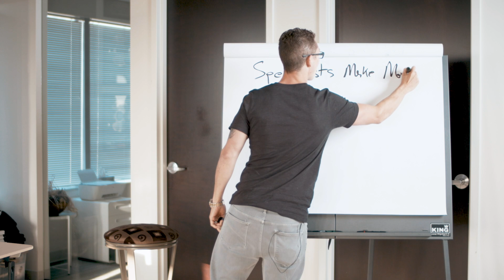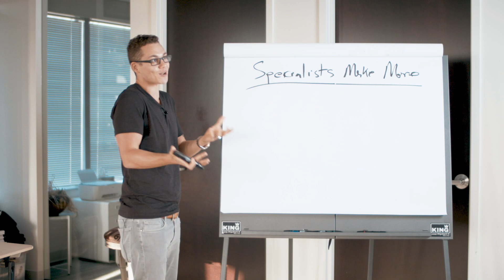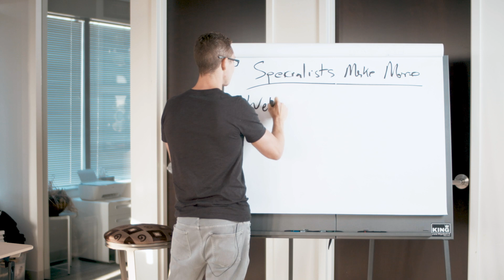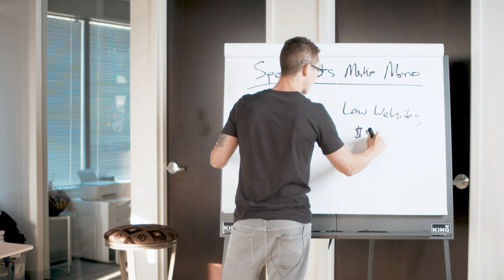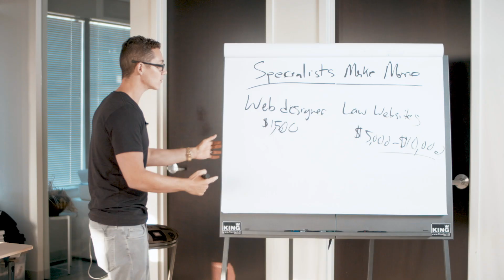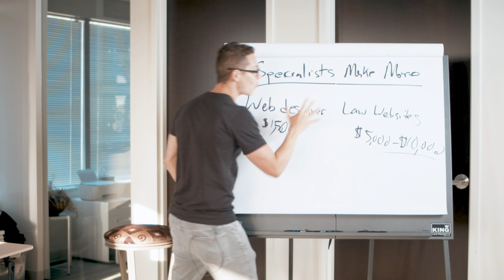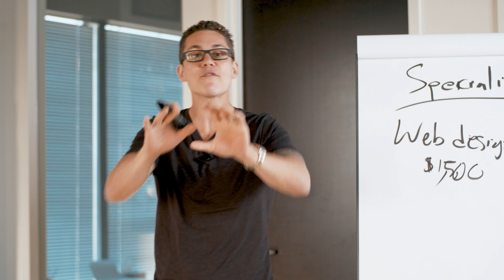Raise Your Coaching Prices By Becoming A Specialist | Dan Henry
👉 Want to learn the easiest business model to start right now?

👉 Get my NEW Step-By-Step Guide! It Reveals The Little Known Strategy to Scale Your Brand & Attract Premium Clients Without a Funnel or Ads.

👉 Need Help With YOUR Business?

Want to appear on the channel and get a free business audit from Dan? Apply at AuditMyBusiness.com